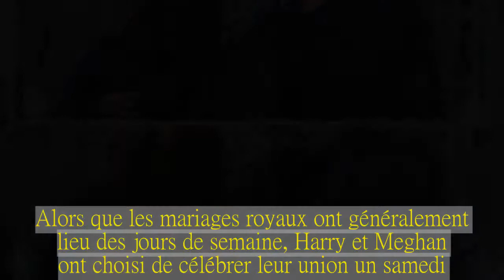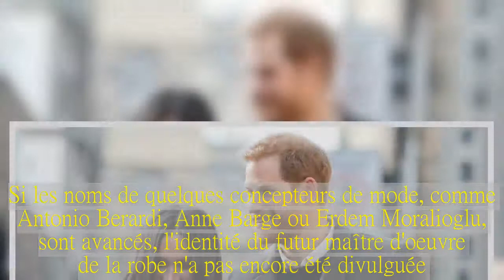Voici tout ce qu'il faut savoir sur le mariage royal du prince Harry avec Meghan Markle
Le mariage du prince Harry et de l'actrice Meghan Markle aura lieu le 19 mai prochain.Et certains ont vraiment très hâte d'assister à cet événement grandiose!  Voici donc ce qu'il faut savoir à propos de ce mariage royal, qui risque de faire parler jusqu'à la cérémonie.Alors que les mariages royaux ont généralement lieu des jours de semaine, Harry et Meghan ont choisi de célébrer leur union un samedi.Le frère d'Harry, William, avait épousé Kate Middleton un vendredi, tandis que la reine Élisabeth II s'était mariée un jeudi.Malheureusement pour le peuple britannique, celui-ci ne bénéficiera pas d'un jour de congé et devra bel et bien se rendre au travail le 19 mai prochain.Contrairement aux mariages de William en 2011 ou de Charles en 1981, celui d'Harry ne donnera pas droit à un jour férié.Il n'y avait cependant pas eu de congé lors des mariages des deux autres fils de la reine Élisabeth II, Andrew et Edward.Un porte-parole du gouvernement britannique a souligné à l'Agence France-Presse qu'un jour férié n'était pas «automatiquement accordé», lors de ce type d'occasion.La première ministre du Royaume-Uni, Theresa May, a quant à elle déclaré sur les ondes d'une chaîne de télévision que «voir deux jeunes personnes amoureuses [devrait] remonter le moral des gens.» Le mariage aura lieu à la chapelle St George du château Windsor, lequel a été construit au XIe siècle et demeure un des lieux de résidence de la reine.La chapelle peut accueillir pas moins de 800 personnes.Le terme «mariage royal» à lui seul laisse présager une addition salée pour la cérémonie.Or, semble-t-il que ce ne sont pas les contribuables qui auront à régler la facture.Les principaux aspects de la cérémonie, comme le service, la musique, les fleurs, les décorations et la réception, seront payés par la famille royale.Le secrétaire aux communications du prince Harry a assuré que si le couple tenait à ce que la cérémonie demeure un moment durant lequel le couple pourra célébrer avec familles et amis, elle serait organisée de façon à ce que «le public se sente inclus dans les célébrations».Reste à voir ce que cela signifiera précisément.Meghan Markle laisse planer le mystère au sujet de sa robe de mariée.Si les noms de quelques concepteurs de mode, comme Antonio Berardi, Anne Barge ou Erdem Moralioglu, sont avancés, l'identité du futur maître d'oeuvre de la robe n'a pas encore été divulguée.Meghan Markle pourrait-elle s'inspirer de cette robe qu'elle a portée en 2016?  La bague de fiançailles de Meghan Markle a été imaginée par le prince Harry.L'alliance est constitué d'un diamant central provenant du Botswana, un pays cher au coeur du couple, qui y a passé du temps ensemble, et de deux pierres provenant d'un bijou ayant appartenu à la mère du prince, Diana Spencer.Qui dit mariage royal, dit forcément invités prestigieux.Parmi la brochette de convives, on risque notamment de retrouver la joueuse de tennis Serena Williams, des acteurs comme Patrick J.Adams, Elton John et possiblement Davi